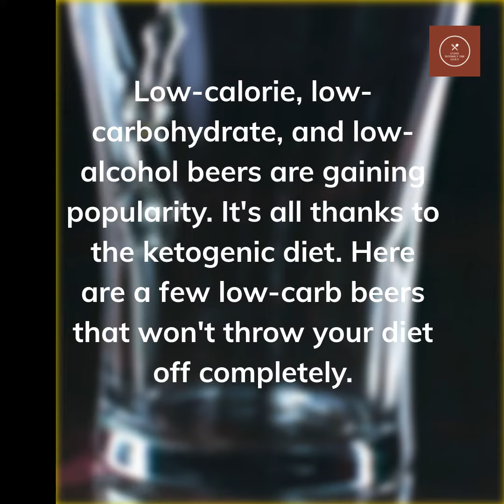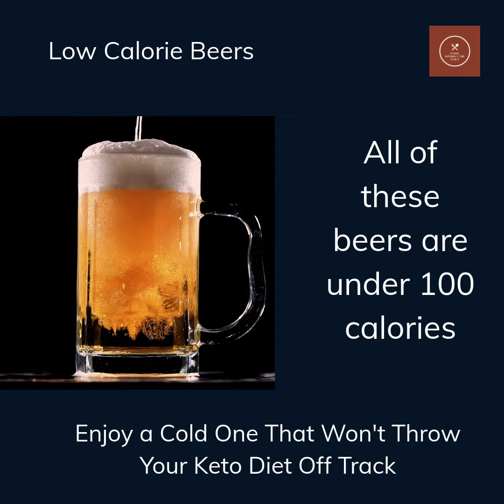KETO FRIENDLY BEERS | BEERS UNDER 100 CALORIES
When it comes to sticking to a keto diet, beer is one of the more difficult beverages to incorporate.
And just because these beers are low-carb and keto-friendly doesn't mean they're lacking in flavor or quality. In fact, I believe these are among of the most delectable alcoholic beverages available. Especially if you're attempting to eat healthy while drinking one or two drinks.